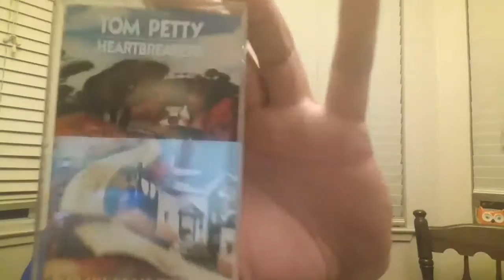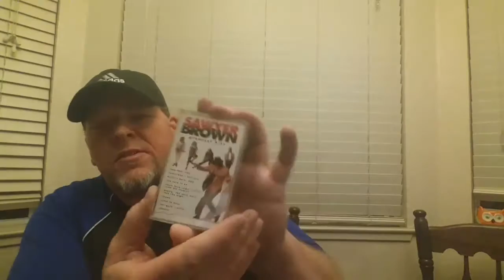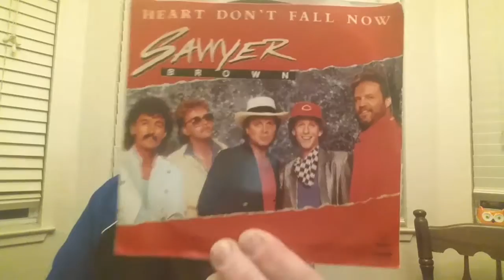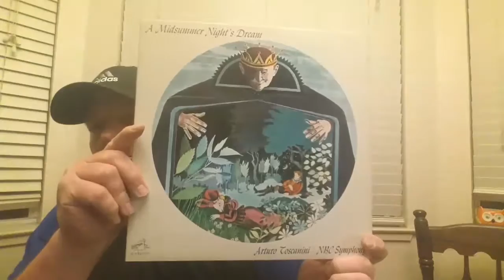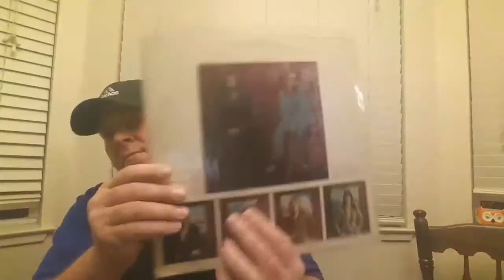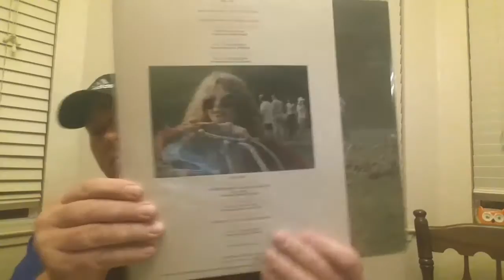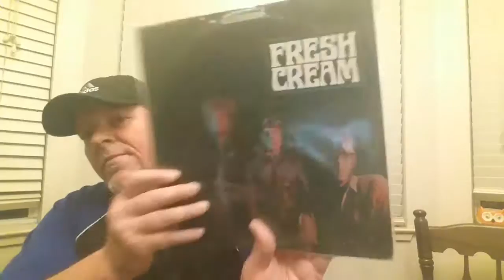Record and Cassette pickups for the week of 2/25/17